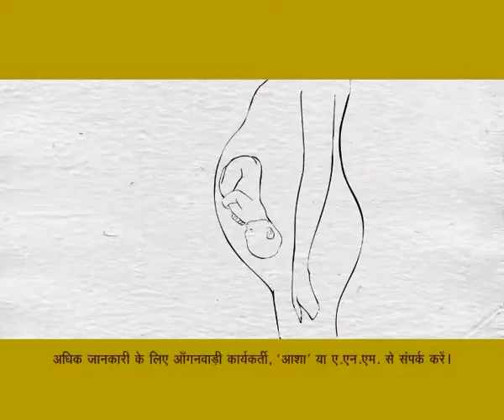HealthPhone™ Hindi हिन्दी - Window - Nutrition | Poshan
- Children who are always falling sick, tired easily and slow in understanding are suffering from malnutrition.

The Story:

A girl is behind the bars of a window looking out dejectedly, she sees her school friends walking past, happy, giggling and chatting.

She calls one of them and asks her how the school day went. Her friend says they had a lots of fun and asks why she didn't come. The whole class went to the zoo and saw huku monkeys, they were all very happy and they ran away.

The girl turns around sadly and asks her father when will she get well to go to school with all her friends and why does she always keep falling sick. The father gently consoles his daughter and says everything will be fine, its just a slight fever.